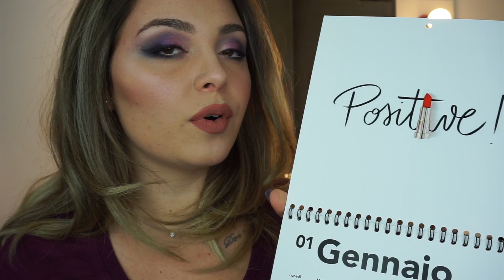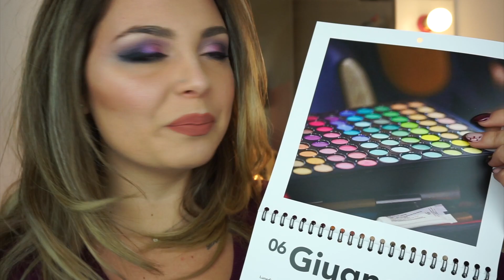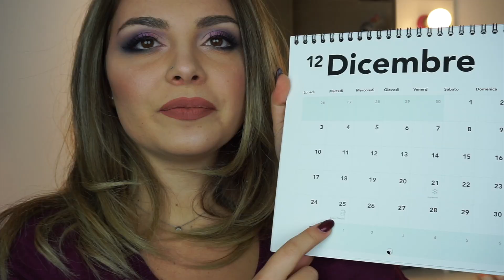COME RICEVERE PRODOTTI GRATIS DALLE AZIENDE.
Kiss Giuly ♥●•٠·